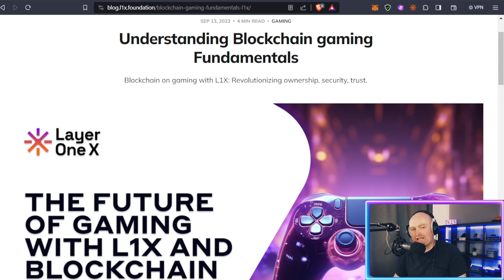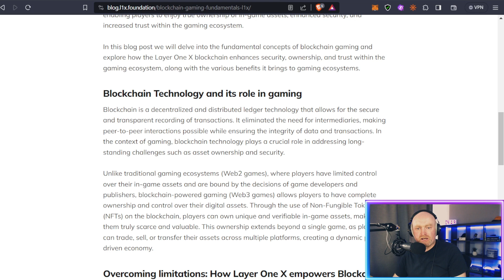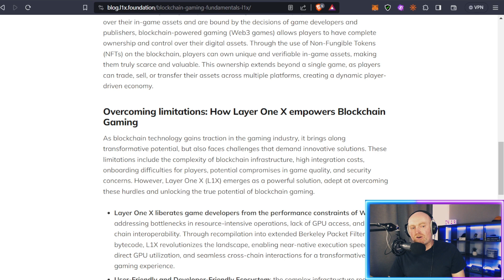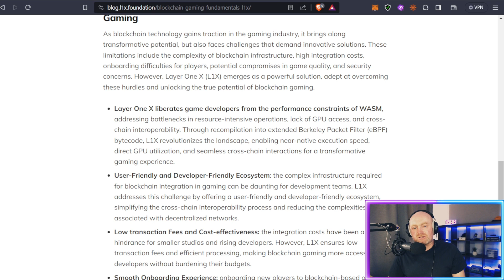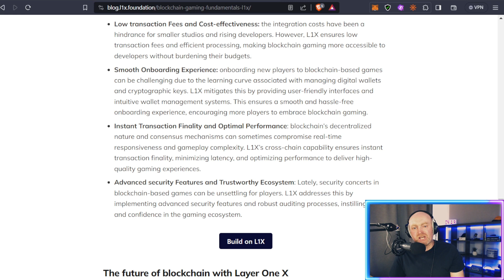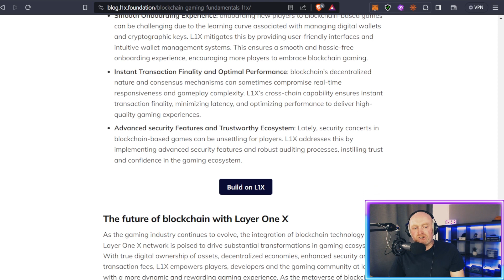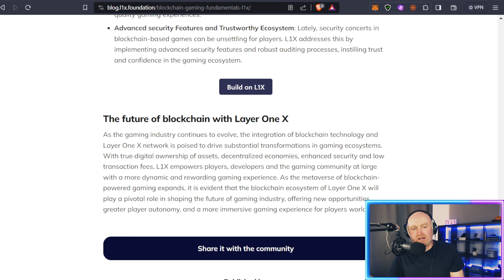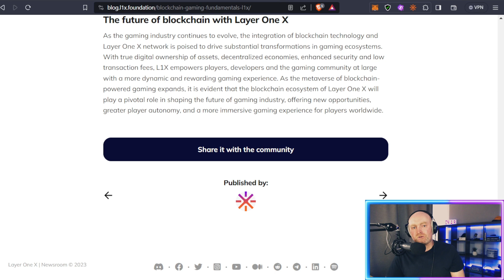The Future Of Gaming With Layer One X And Blockchain - Narrated from the Official L1X Blog Post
Hey fam, here Layer One X go into details about how web2 gaming is now finding its way into web3 through the technology of blockchain, and the role it plays to allow users to own in-game assets. Also explaining how L1X offers tech beyond what other blockchains offer through its virtual machine and eBPF recompiler to tap in to device GPU's, also with its near native execution speed and cross chain interactions through Xtalk.

As always, enoy, and if you have any remarks  please drop them below.

Please  like, comment and share, if you are an L1X member, get as many eyes on this as possible as search engines see engagement and do their own SEO to give it exposure.

The public sale is still open until the hard cap of $25 Million is reached.

Or if you prefer to go direct to the website there will be a tab to enter a referal code, this is :  l1x-xCzVRx7g

Videos to get you started

A few blog articles